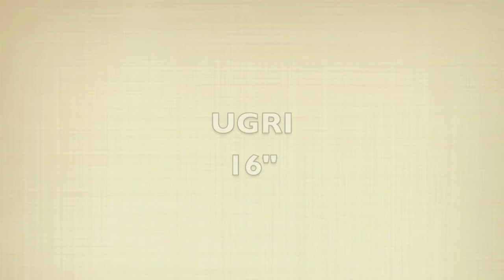CYNOSPORT 2013 WARM-UP RUNS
UGRI, BRATSKA, WAR AND FLAME.  First runs at cynosport 2013  dog agility handled by Chris Tucci and Kris Seiter.